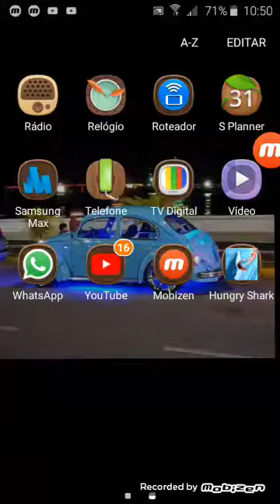A morte 1